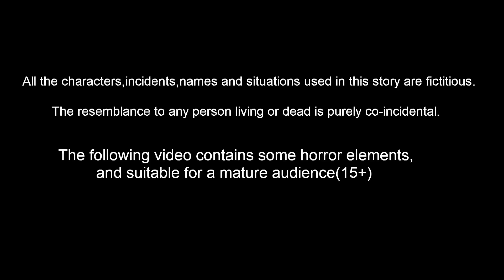பாவம் குருவியும் வீடு I Tamil stories | Tamil Fairy tales | Best Birds Stories Tamil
Stories are featured charecter :
tuni Cittukkuruvi
luci pura
chotu kili
chuchu kakam
dora